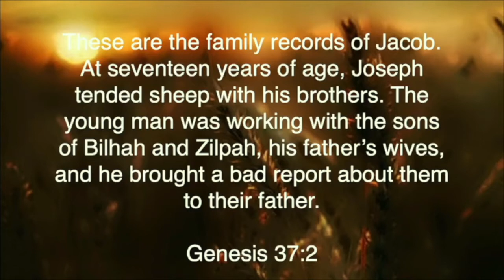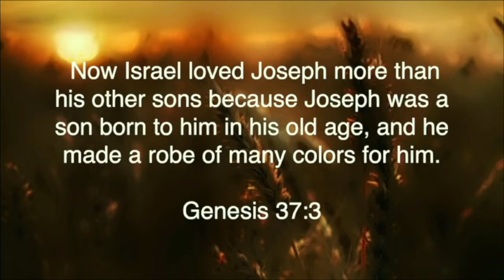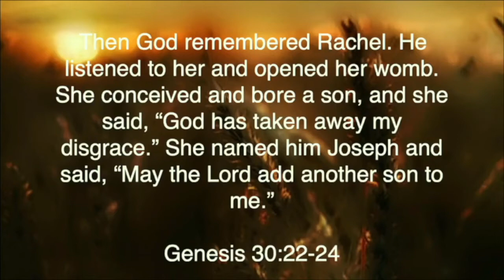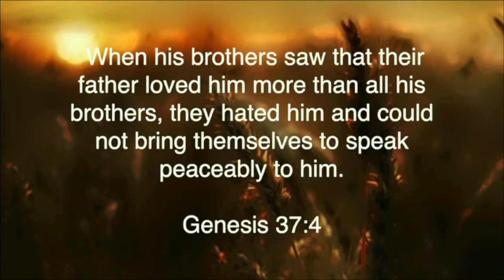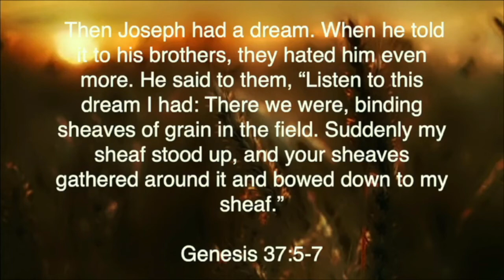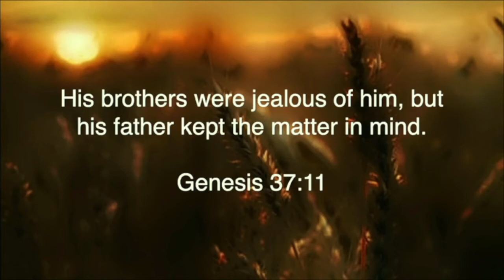Joseph 1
Starting a new series on the life of Joseph, one of the most influential characters in Scripture.